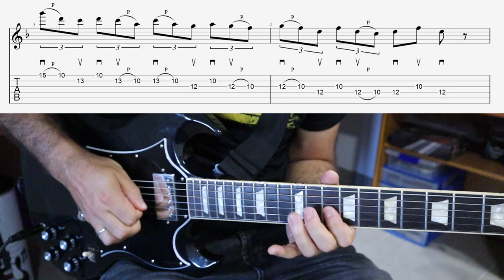Sweep picking y ligados en Re menor | Tabs (PDF, Guitar Pro...) en Patreon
Soy Sergio Mora, profesor de guitarra eléctrica online. Me dedico completamente a la enseñanza musical con mis alumnos de forma particular en mis clases online. Así como, componiendo mi música como solista (Sergio Mora).

Sergio Mora